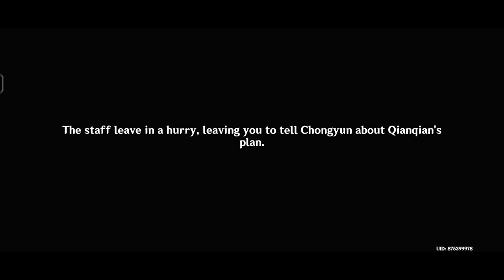Exorcism Attempt to The Kind Ghost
[ Genshin Impact ] Hangou Event | Chongyun's Hangout Event Act I: Sign of Evil |  Exorcism Attempt to The Kind Ghost - Route 3 #171

Hangout Event! Thaumaturges have their own difficulties. Considering the circumstances, you might want to take the trouble on his behalf.